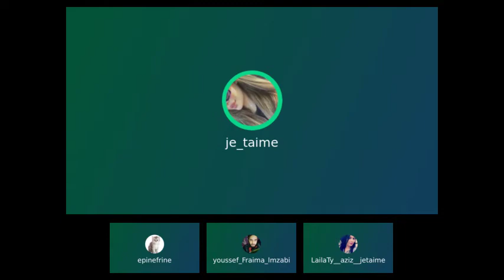m 53414988 55232761 x264 2